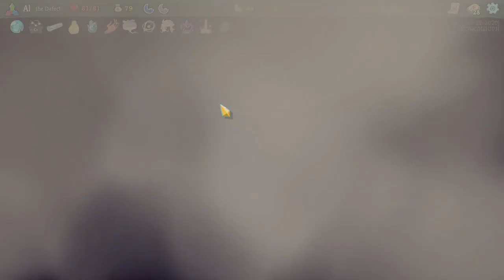Slay the Spire Claw is Law #3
Rule1: Always take a claw if offered. Rule 2: Always buy the shard if you can.